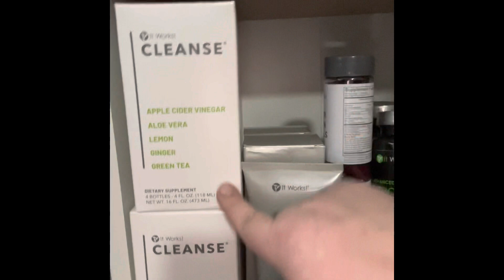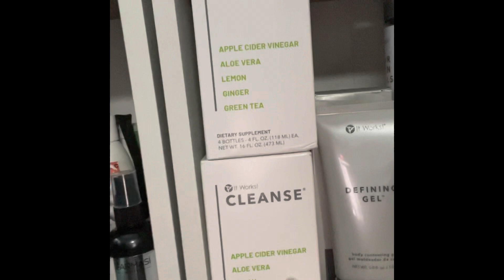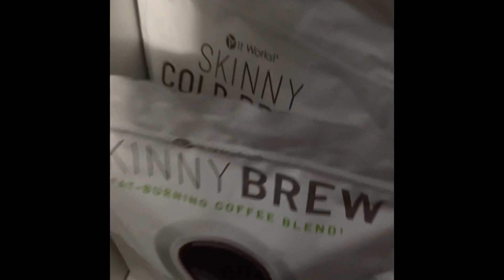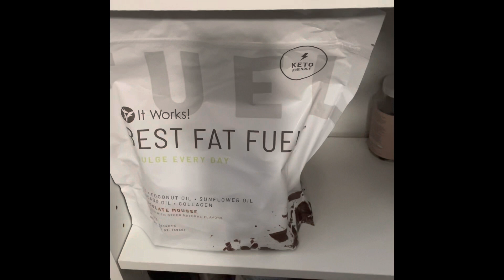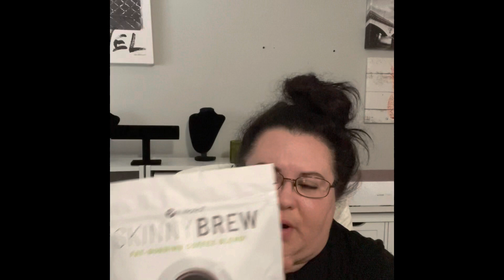Happy New Year/ vlog